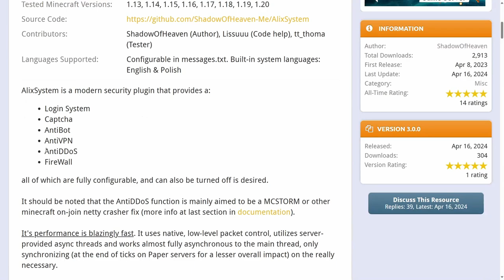👉Cómo Evitar ATAQUES de BOTS y GRIFEOS en tu Servidor de Minecraft (3 Maneras)